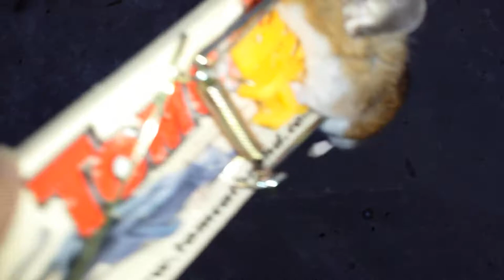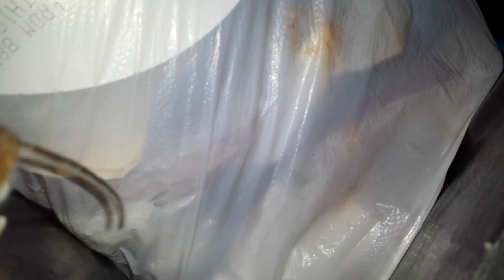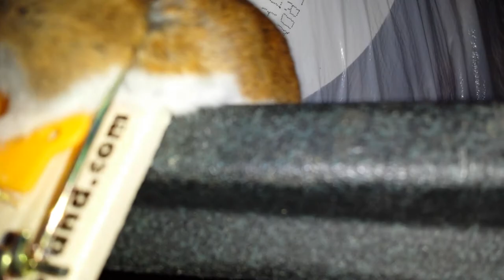Mousetrap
Deer mouse die 5/28/14